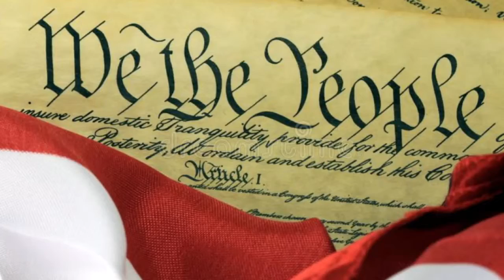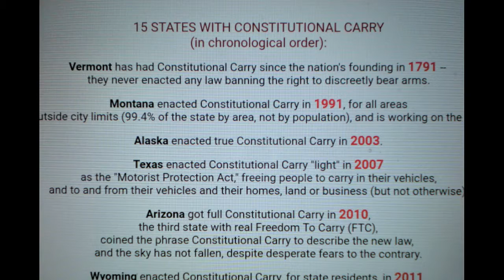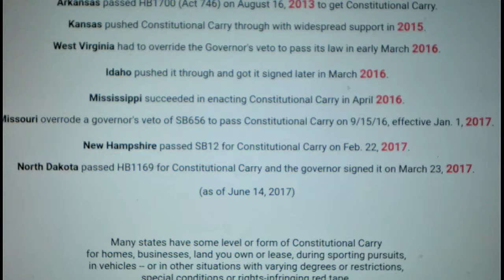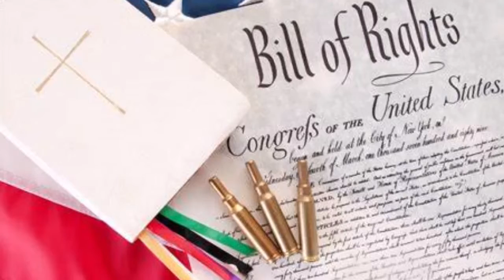Relevant News About Our 2nd Amendment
Relevant News About Our 2nd Amendment (Constitutional Carry)